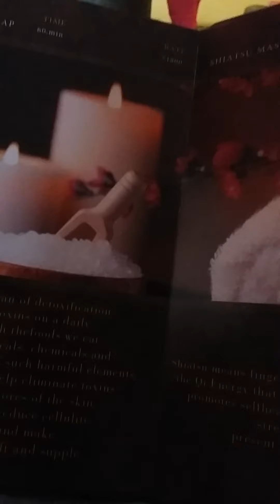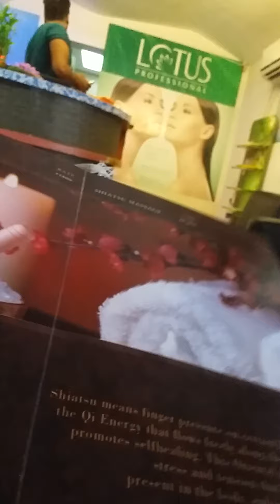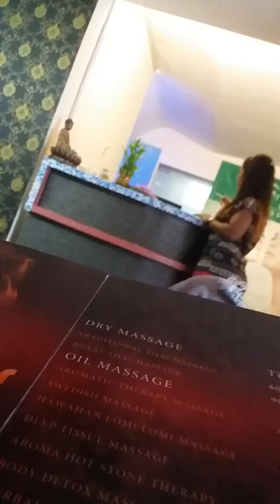Illegal spa and salon business in india